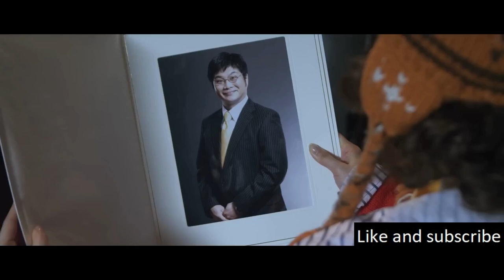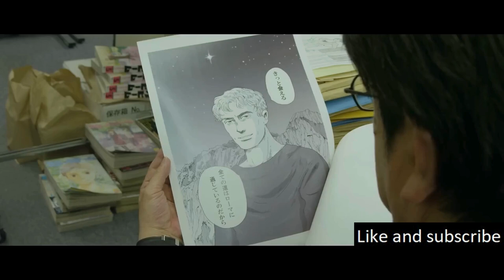Thrust Through Time And Lands In A Modern-Day Japanese Public Bath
The story centers on Lucius, a Roman architect who is struggling to keep up with the rapidly changing times. His inability to adapt costs him his job and leaves him feeling dejected.

Koho: (Canada)